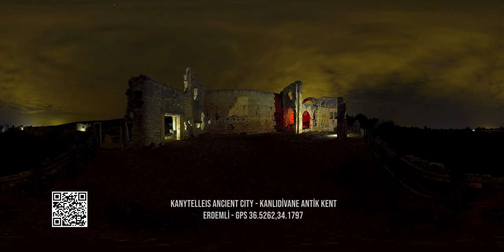Timeless Travel To Mersin City VR Video Intro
Use QR Codes to Virtual Reality connection